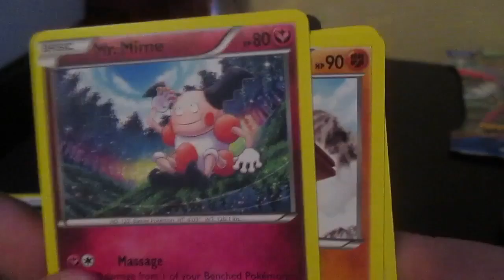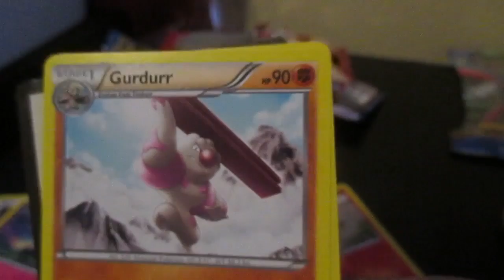Pokemon cards Unboxing # 134 - BLAH DAMN...